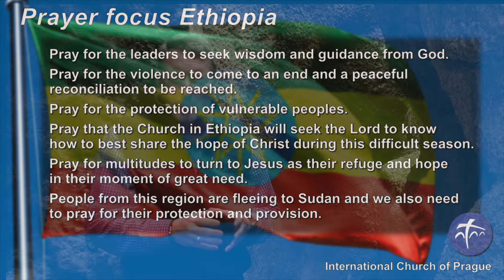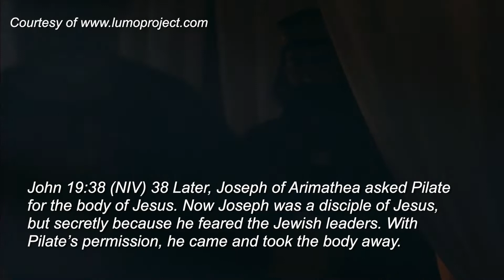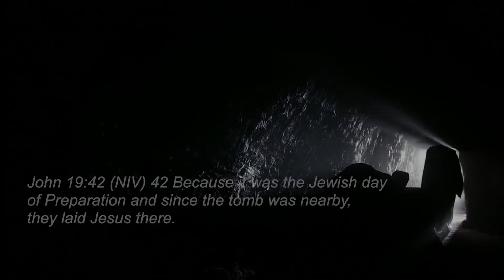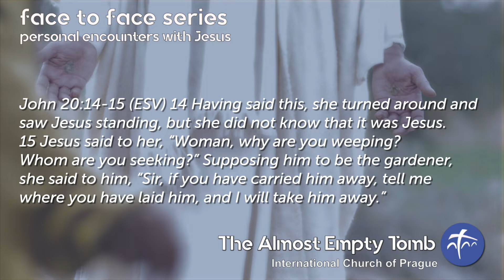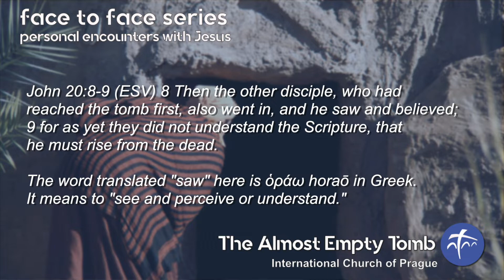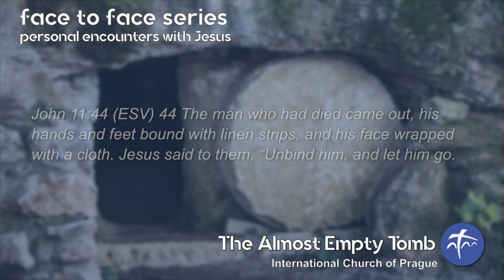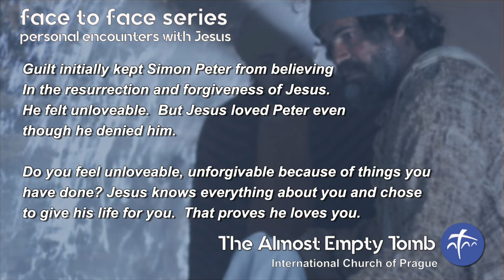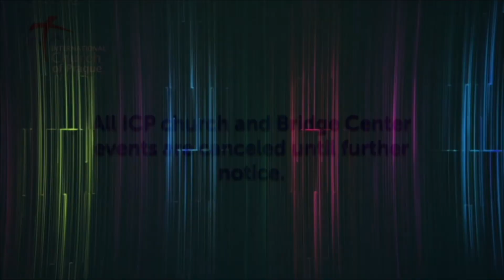Almost Empty Tomb | 22 November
This week we explore how three people, Mary Magdalene, Simon Peter and John, were dramatically changed by their encounter with the Almost Empty Tomb and the Risen Jesus.  What we see in the tomb gives us powerful evidence of Jesus resurrection from the dead.  What is more what Jesus left behind in the tomb points to deep spiritual truths.

In our last message in our Face to Face Series we will see how lives are transformed by the risen Savior into new creations that are born again, through faith in Jesus' resurrection.

Join us this Sunday online as we enter the Almost Empty Tomb.